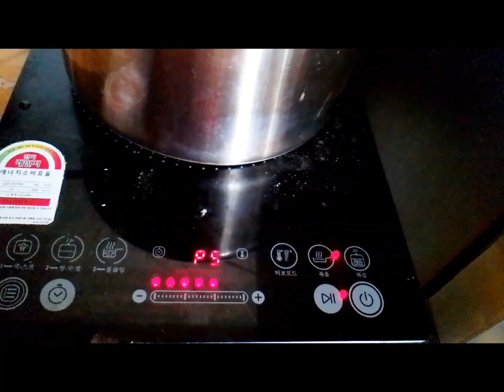masarap Ang saging pang snack